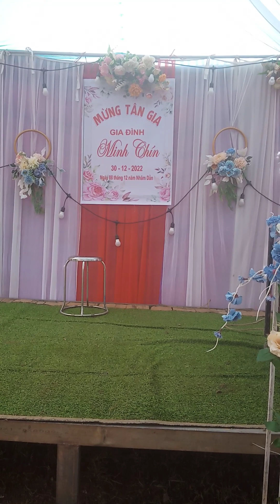MC trẻ Tòng quyết mừng tân gia minh chín bản huổi long chiềng khaong Quỳnh nhai